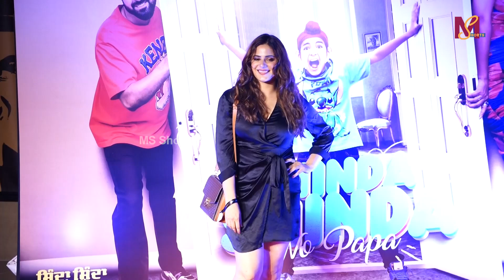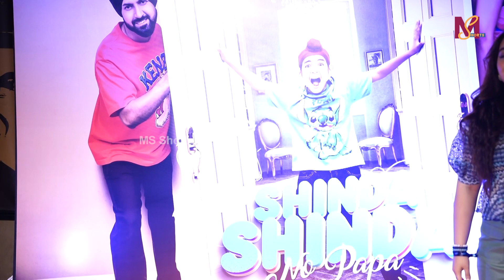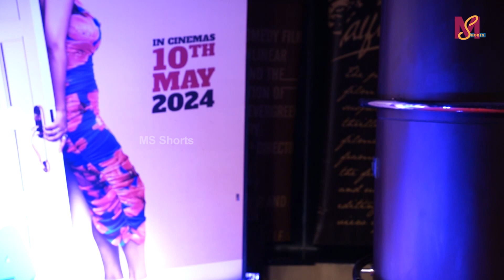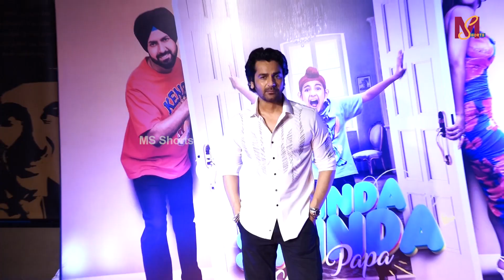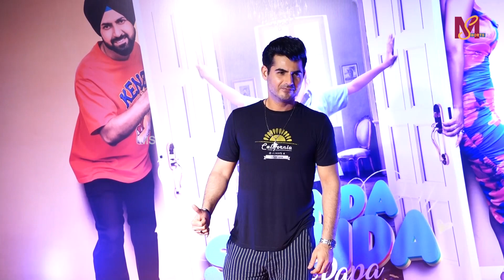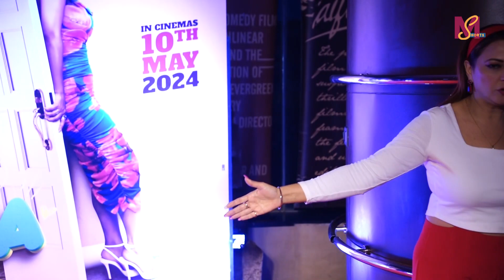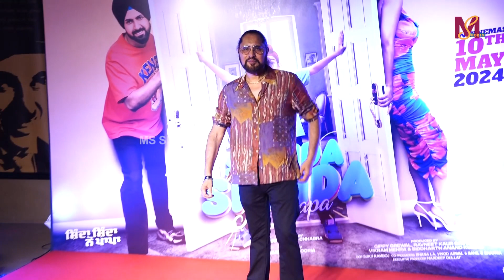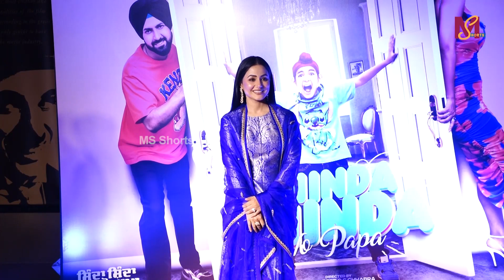Red Carpet Screening Of Gippy Grewal Punjabi Film Shinda Shinda No Papa | Gippy Garewal, Hina Khan